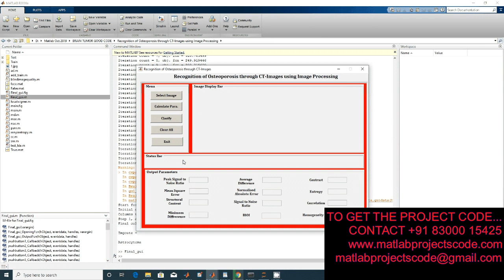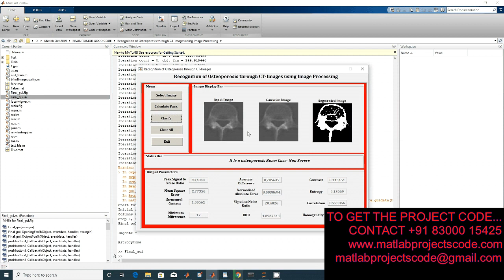Recognition of Osteoporosis through CT-Images using Image Processing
Matlab code for Recognition of Osteoporosis through CT-Images using Image Processing

The content of the project:
1. IEEE standard reference paper
2. PowerPoint presentation
3. Screenshots
4. Software
5. Source code
6. Videos
7. ReadMe document to guide.

ABSTRACT:
Image processing has a very big potential to do virtually anything. This project comes to the extent of development details on Recognition of osteoporosis through CT images. The objective of the recognition of osteoporosis is to identify and distinguish between a normal bone image and osteoporotic bone image with its case as severe or non-severe. Osteoporosis is due to the following two phenomena: a reduction in bone mass and a degradation of the micro architecture of bone tissue. Osteoporosis is a disease in which the quality of bone is reduced, leading to weakness of the skeleton and increased risk of fracture and change is observed in micro architecture. In this project we propose a methodology to build a system to identify the normal bone image and affected bone image with the case severe or non severe. We use contrast feature of the grey level co-occurrence matrix and apply thresholding to detect the normal or osteoporotic bone image.